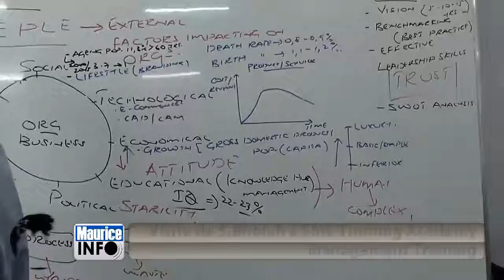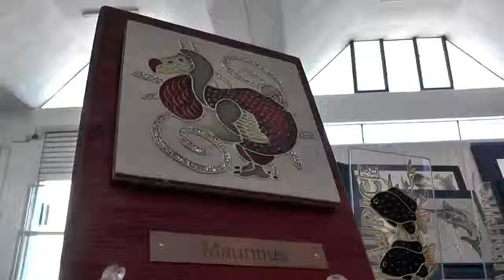Maurice Info [ Vidéo Reportage] Sunil Bhola visite le SME Training Academy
Une actualité par heure - Maurice Info [ Vidéo Reportage] Sunil Bhola visite le SME Training Academy